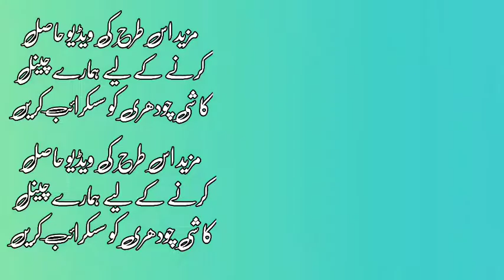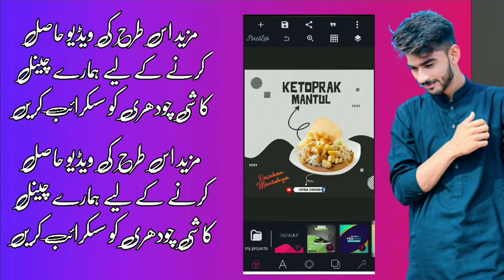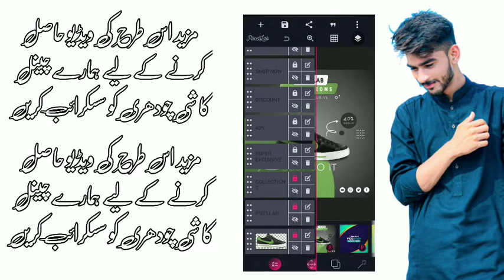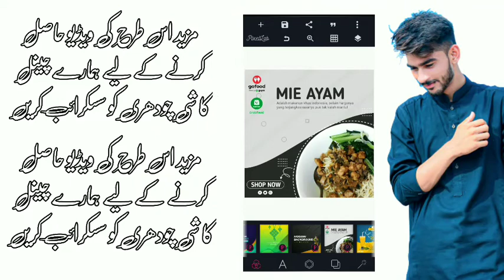How To Create Fast Food Poster On Pixellab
Description box ☑️

Tutorial on Android
kinemaster tutorial
kinemaster whatsapp status tutorial
kinemaster editing
3D editing in kinemaster
kinemaster 3d editing KashiChaudharY KashiCh Kashiwrites#
3d animated editing in kinemaster
 kinemaster new editing how to add urdu fonts in kinemaster add custom fonts in kinemaster kinemaster all fonts how to removed kinemaster logo how to write urdu on kinemaster

⏩⏩Instagram Kashi ChaudharY001⏪⏪
I'm on Instagram as @kashi_chaudhary010. Install the app to follow my photos and videos.

السلام علیکم  دوستو اگر آپ کو کوئی ہیلپ چاہیے ہو تو انسٹاگرام یا فیس بک پیج پر رابطہ کر سکتے ہیں شکریہ🖕
[ NCS ]
@Note All:- Some Use Image, Music, Videos,
Graphics,
Meant for
EDUCATIONAL
PURPOSES ONLY.